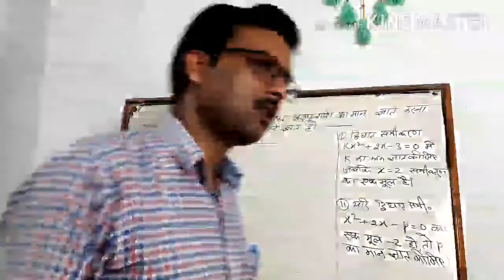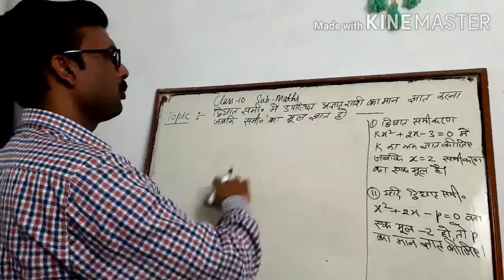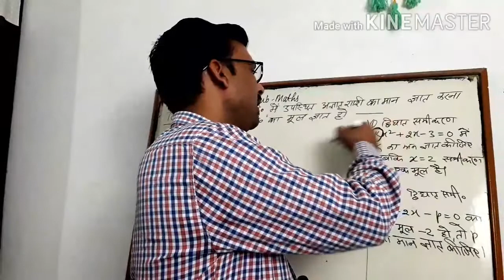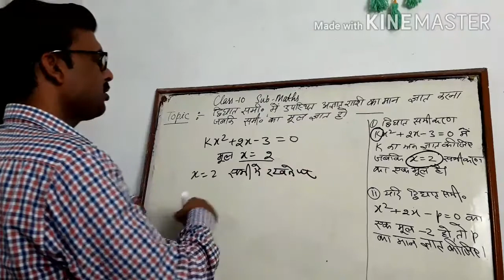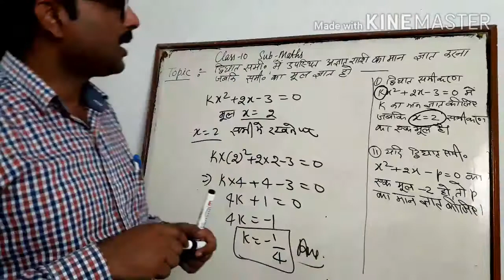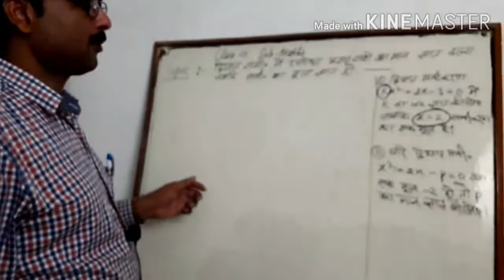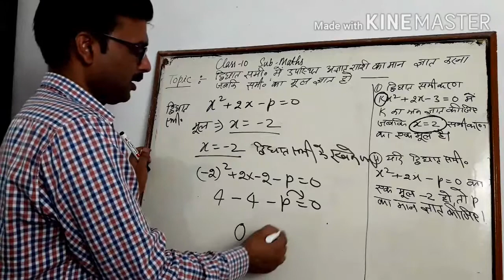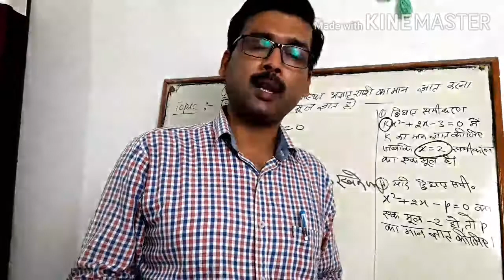maths class 10 quadratic equation /द्विघात समीकरण important questions simple solutions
maths by arya sir bmaic